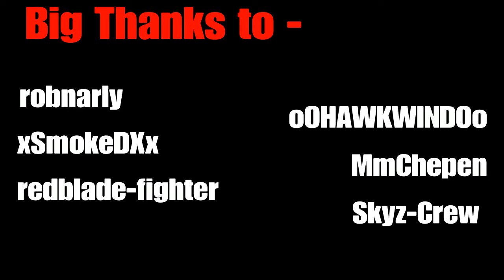STEEP -- Shredding the Alps -- SKYZ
A snowsports montage created from the game Steep for ps4.

Track 2 - Going Down -  by Flo Rida feat Lindsey Stirling

Created by KapnKyle and Stay Frosty Entertainment

Uplay username - Kapnkyle